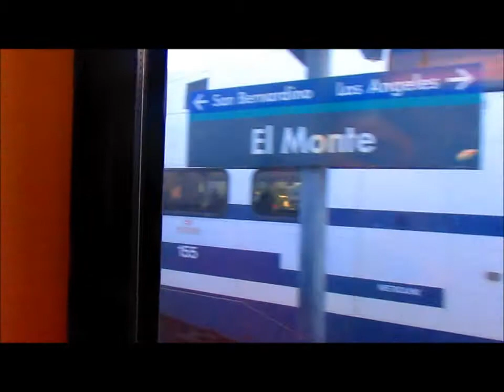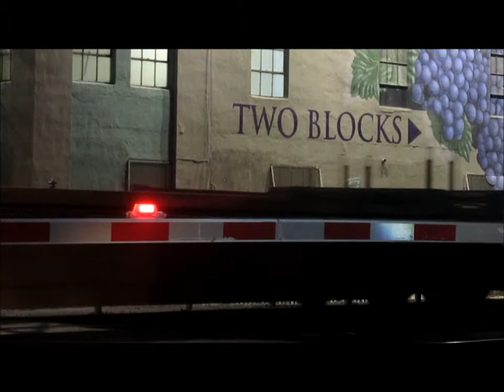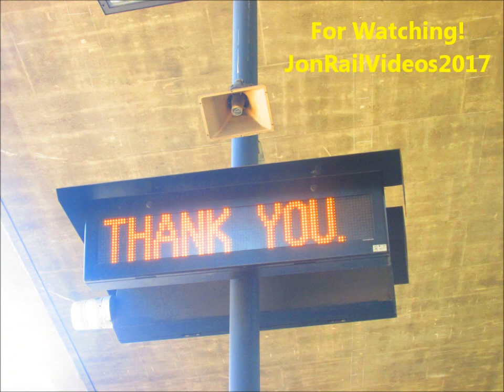5/4/17 CSULA Commute Trains and new Cascade Chargers 1406 & 1407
Trains during the CSULA-El Monte Metrolink Commute

Here are several Union Pacific and Metrolink trains that we either captured in El Monte, Alhambra or Los Angeles California while attending CSULA Classes. That night, we made a visit to Main Street crossing while being released early to see Coast Stralight 11 with two more Cascades SC-44 Chargers 1406 and 1407 coming into LAUPT as well as two Metrolink and a SB UP Coast Baretable to ICTF.

JonRailVideos2017